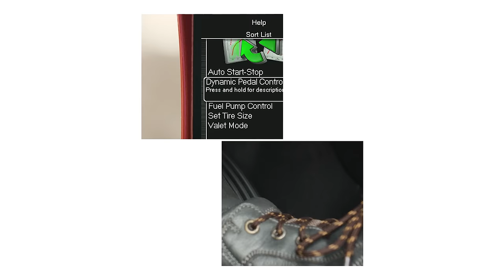COBB Tuning - Ford Raptor Accessport Features